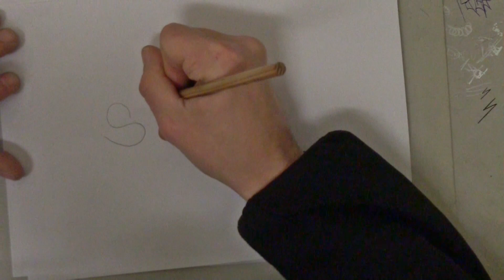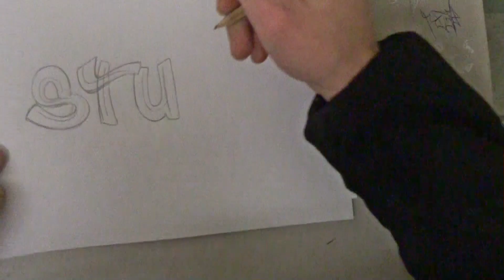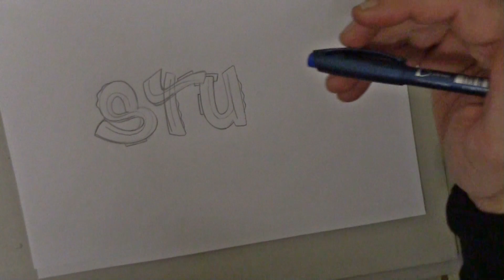Graffiti Alphabet für Anfänger STU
Bei dieser neuen Graffiti Alphabet Reihe zeige ich Euch Buchstaben die gut miteinander harmonieren. Die hier gezeigten Tutorials sind speziell für Anfänger geeignet.

Am Ende dieser Reihe steht das komplette Alphabet auf meiner Webseite zum Download bereit.